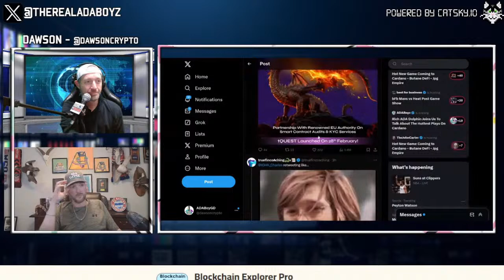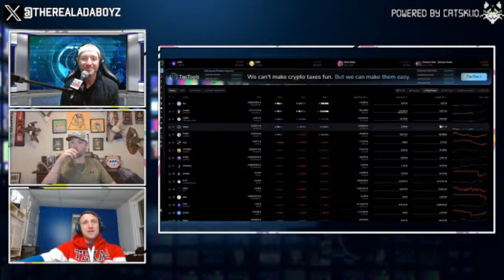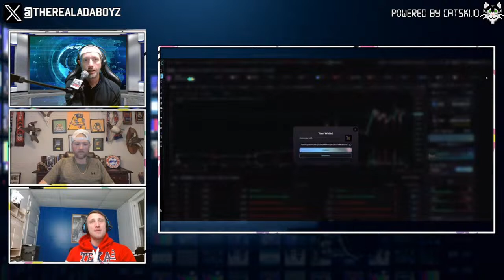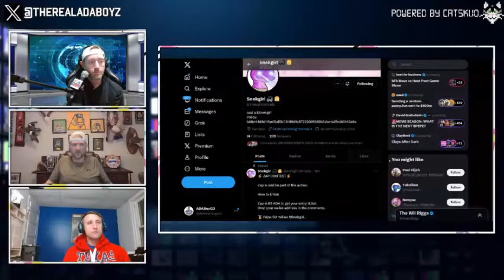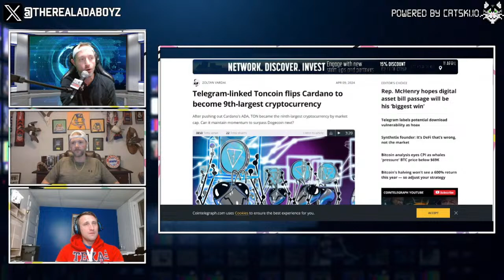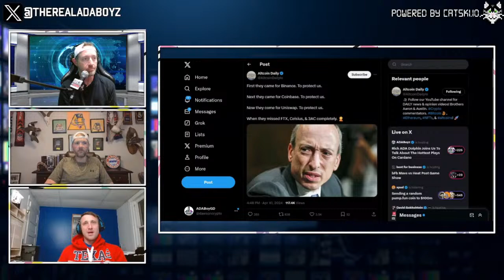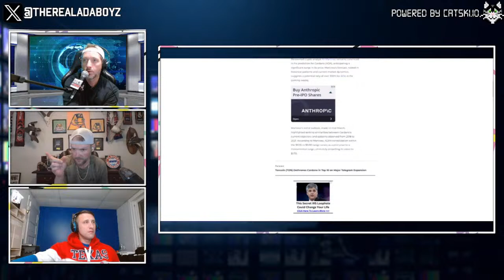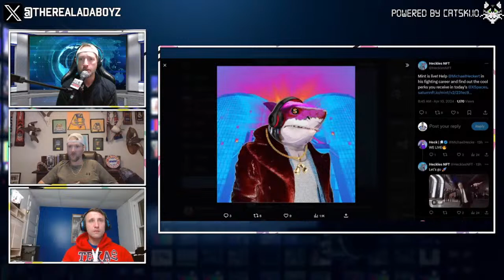Rich ADA Dolphin Joins Us To Talk About The Hottest Plays On Cardano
In today's edition of The ADA Boyz, we talk about:

The latest Cardano (ADA) investment strategies with guest star Rich ADA Dolphin.
Recent trends and updates in the Cardano ecosystem.
Expert tips on navigating the crypto market for ADA enthusiasts.
Join us as we dive deep with Rich ADA Dolphin, a known figure in the Cardano community, to explore the newest investment opportunities and strategies within the Cardano blockchain. We'll cover the latest trends, updates, and tips to help you make informed decisions in the crypto space.

Following our discussion with Rich ADA Dolphin, we'll open the floor to explore broader cryptocurrency trends and updates. Whether you're new to ADA or a seasoned investor, this segment promises valuable insights into the ever-evolving world of cryptocurrency.